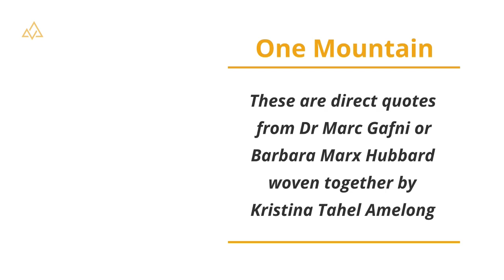From Episode 317 The 9 Great Stations on the Journey of Transformation5 Minute Recap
From Episode 317 The 9 Great Stations on the Journey of Transformation
5 Minute Recap

First Principles by Dr. Marc Gafni and Barbara Marx Hubbard. The following are precise quotes organized and shared by Kristina Tahel Amelong.

"First Principles express the underlying – eternal yet evolving – universal principles of value that need to be the rudder of civilization’s next stage. First Principles are urgently needed – personally and collectively – to respond to the catastrophic and even existential risk that challenges us, invites us, and demands our response at this moment in time.

First Principles are ancient, time-honored, and venerable, even as they are evolutionary, emergent, and new. First Principles are a weaving together of the most crucial validated truths from all the wisdom streams – premodern, modern, and postmodern – into a new whole greater than the sum of its parts. First Principles are what we have referred to as the New Story, or a New Dharma, or a Global Ethos for a Global Civilization. First Principles are implicitly shared by all the Many Paths. They are the foundation of the One Mountain itself." - Dr. Marc Gafni

Dr. Marc Gafni